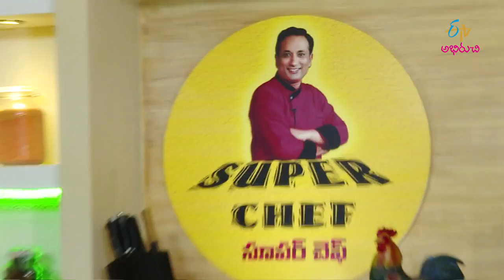Gatti Pulav | Super Chef | 13th March 2020 | Full Episode | ETV Abhiruchi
Kachi Ghost ki Dum Biriyani | Gosht Biryani | Mutton Biryani in Telugu | Mutton Dum Biryani | Gosht Dum Biryani

Chef Sanjay Thumma brings us the Rajasthani's special dish Gatta Pulao, in which the gram flour is mixed with necessary ingredients to make gatta and cooked with fried aromatic ingredients and soaked rice.